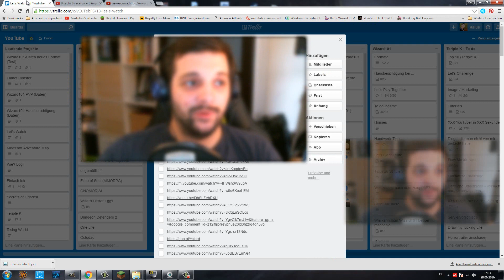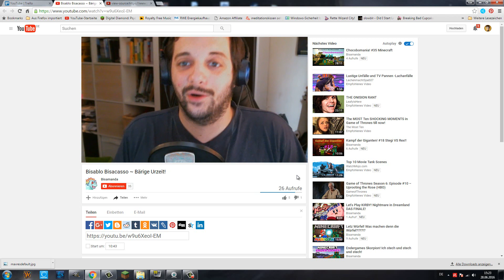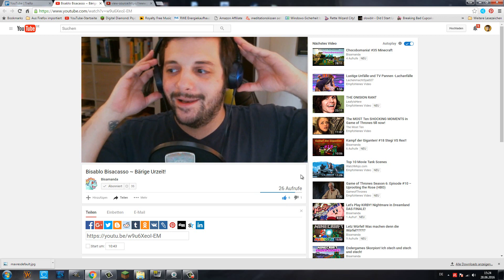Let's Watch Bisablo Bisacasso ~ Bärige Urzeit! [von Bisamanda]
►Hier geht es zum Kanal von Bisamanda

Du möchtest, dass ich eines deiner Videos ansehe? Dann schreib mich an. Aber hab keine Angst vor Kritik. Hab dich doch trotzdem lieb ;)
Und denk daran: Diese Videoserie bedeutet zugleich einen Push für deinen Kanal!

Skype: kaius83